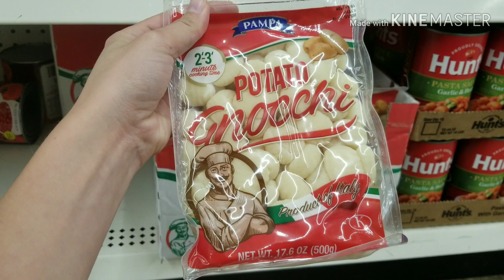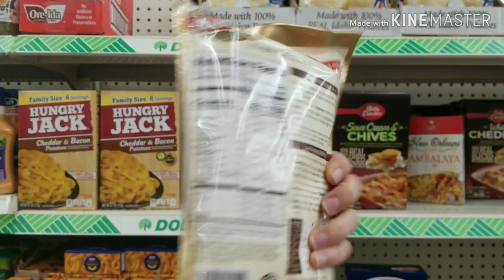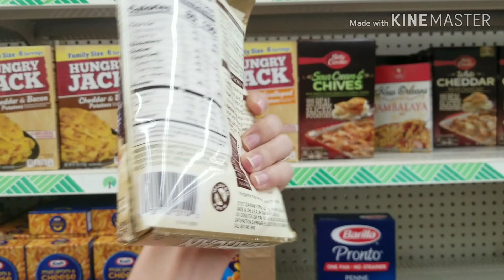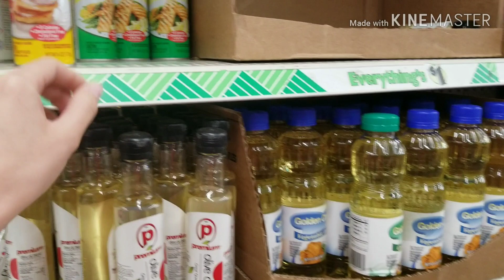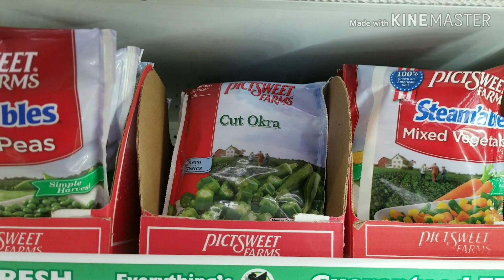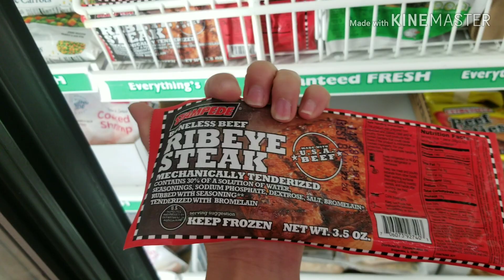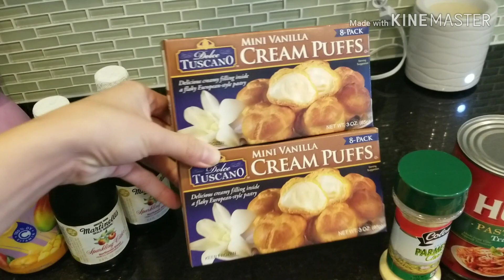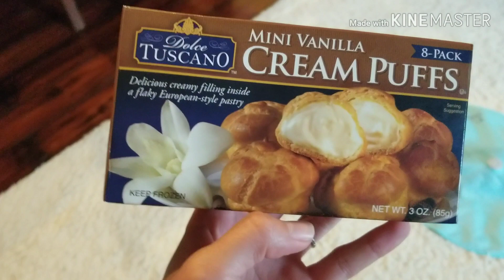ALMOÇO DO DOLLAR TREE, SERÁ QUE FICO BOM ?